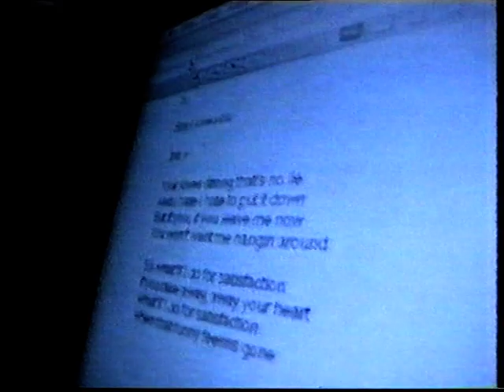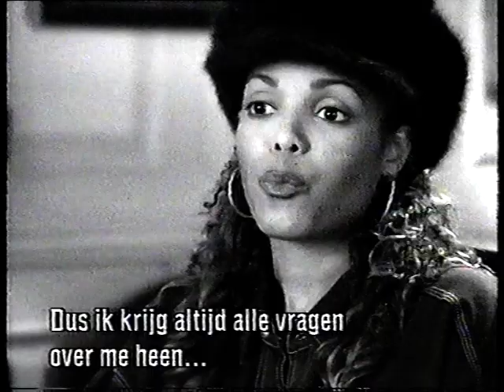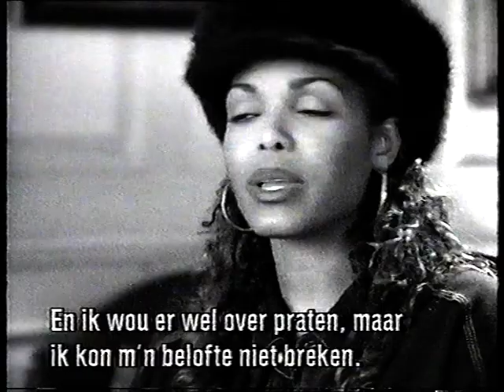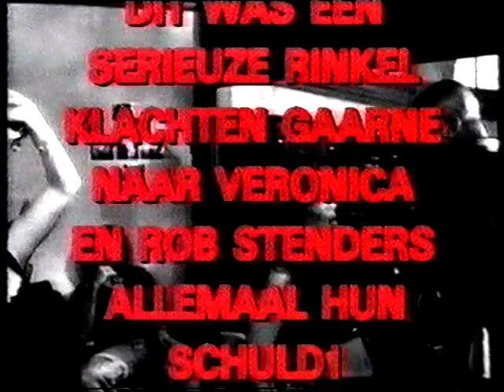Janet Jackson - Goes Stenders Interview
Check the full playlist for MORE